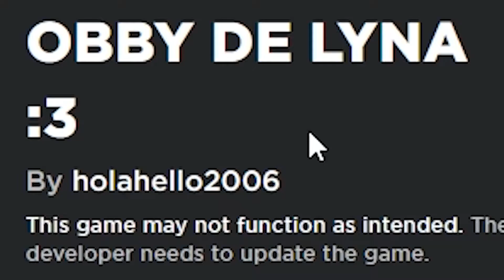lyna's obby (roblox)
i play an obby roblox recommended me